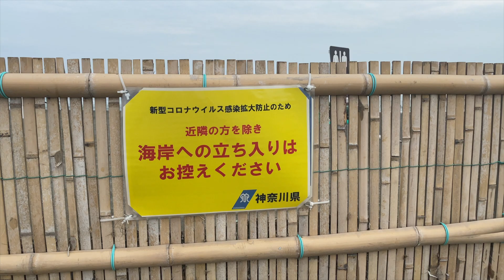辻堂海浜公園と西海岸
休日ともなればあっちからこっちから来られる湘南
その中心あたりにあるのが県立辻堂海浜公園で東京ドーム６個分の広さを誇り我が家ではワンコと一緒に散歩のコース
そのまま134号線を渡れば辻堂海岸が広がります。
湘南に引っ越すことに決めた理由の１つがこの海さんぽ
今回は４Kでご紹介します。